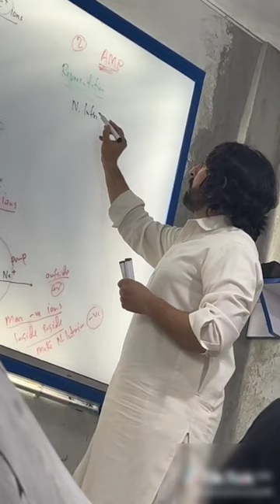Dr manzoor during 2nd year class leacture